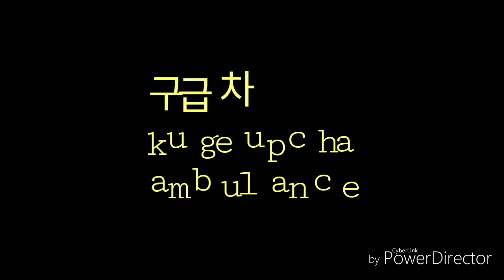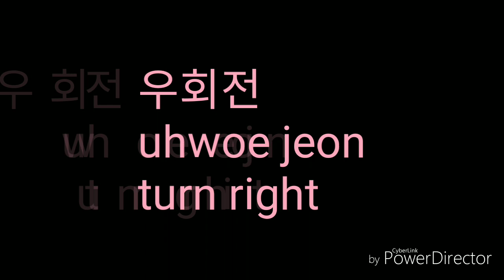EPS TOPIK | transportation in korean | hangul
Lets learn korean
Transportation in korean
Eps topik
Subway in korean
Bus in korean
Airplane in korean
Train in korean